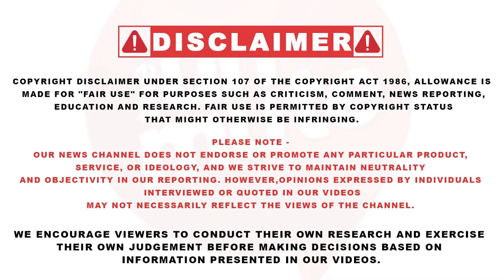ਮਨੀਪੁਰ ਘਟਨਾ 'ਤੇ ਬੋਲੇ PM ਨਰਿੰਦਰ ਮੋਦੀ | 'ਮੇਰਾ ਮਨ ਅੱਜ ਗੁੱਸੇ ਨਾਲ ਭਰਿਆ ਹੋਇਆ ਹੈ' | The Unmute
ਮਨੀਪੁਰ ਘਟਨਾ 'ਤੇ ਬੋਲੇ PM ਨਰਿੰਦਰ ਮੋਦੀ
'ਮੇਰਾ ਮਨ ਅੱਜ ਗੁੱਸੇ ਨਾਲ ਭਰਿਆ ਹੋਇਆ ਹੈ'